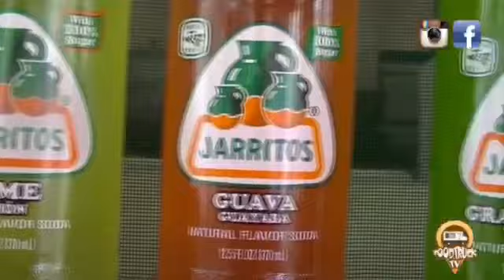El Chifrijo - Food Truck TV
El Chifrijo, está localizado en la gasolinera Shell de la calle Loíza en Santurce y su nombre surge de un tradicional plato costarricense, pero el local mezcla la gastronomía de Venezuela, Cuba y obviamente, Costa Rica.